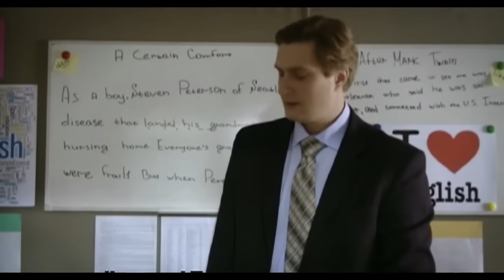А. Никитин в сериале "ПЕРВАЯ ЛЮБОВЬ" 1 - 3 СЕРИИ Нарезка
Александр Никитин в сериале "Первая любовь"
режиссеры: Елена Цыплакова, Наталья Галузо
В ролях: А.Никитин, Мария Глазкова, Яна Поплавская, Анна Васильева, Федор Сухов, А.Стежко, Алеса Качер, Д.Ендальцев,  Павел Попов и др.